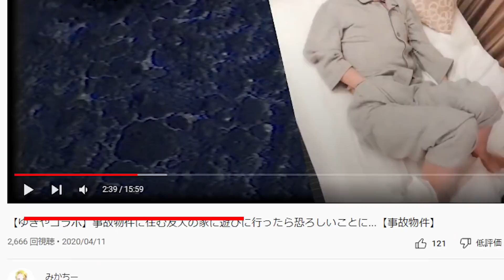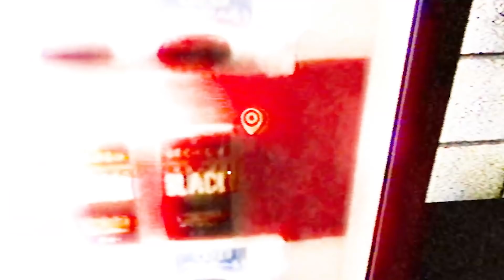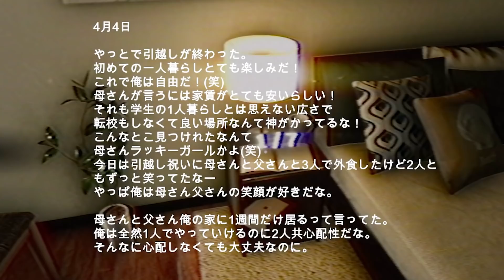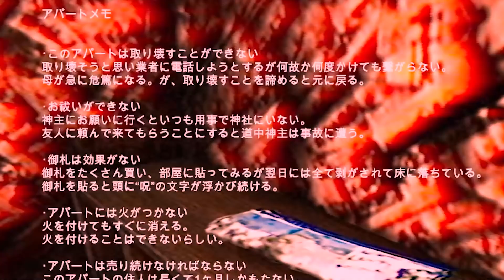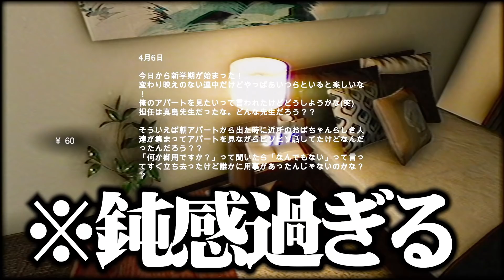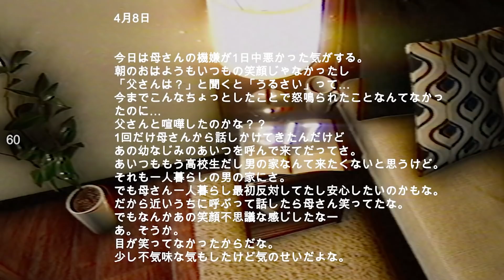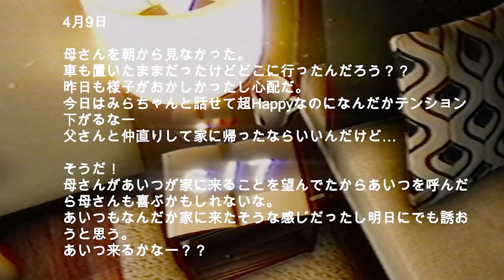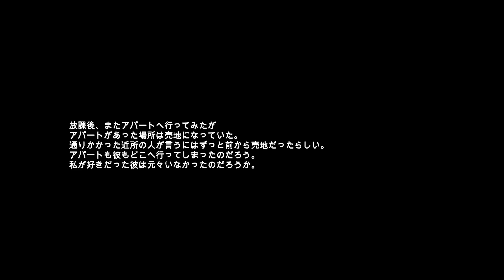『日本１危険な事故物件』を調査してみた。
💻ゆきやが使っているPC：ガレリア（ゲーミングPC）💻